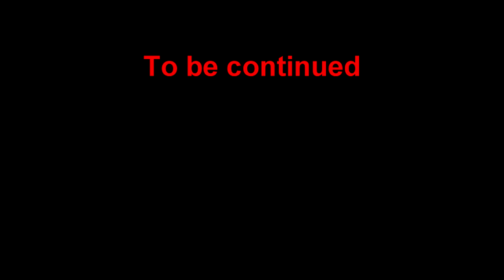රේවතී EP 01 | ගෝනගම සදරාණී | හැමෝම හොයන සීටී ගේ විහිලු සමගින්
Organization - Bogoda tharuna sanvidanaya
Drama team  - Gonagama Sadarani
Drama name - Rewathi EP 01
Camera & editing - Geetha nataka Jahuta

Jahuta is a cultural event endemic to Sri Lanka, is held until nightfall. The play groups perform the songs according to the lyrics. Jahuta drama groups live in large numbers around Wariyapola as well as in the Kurunegala District and perform throughout the island.
ගීත නාටක (ජහුටා) යනු ලංකාවේ පාරම්පරික නැටුම් සම්ප්‍රධායකි. ශ්‍රී ලංකාවට ආවේණික සංස්කෘතික අංගයක් වන ජහුටා නාට්‍ය රාත්‍රිය පහන් වන තුරු පවත්වනු ලබයි. ගීත අනුසාරයෙන් නාට්‍ය ඉදිරිපත් කිරීම මෙම නාට්‍ය කණ්ඩායම් විසින් සිදු කරණු ලබයි. ජහුටා නාට්‍ය කණ්ඩායම් වාරියපොල අවට මෙන්ම කුරුණෑගල දිස්ත්‍රික්කයේ බහුල වශයෙන් ජීවත් වන අතර ඔවුන් දිවයින පුරා නාට්‍ය ඉදිරිපත් කරණු ලබයි. මෙම චැනලයෙන් ජහුටා නාට්‍ය පමණක් විකාශනය වන අතර අප සමග දිගටම රැදී සිටින්න.